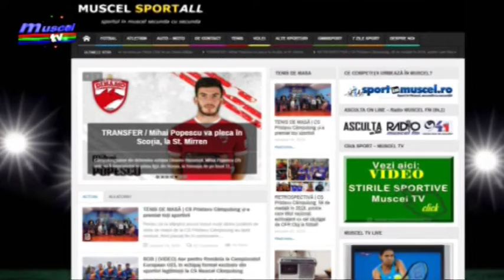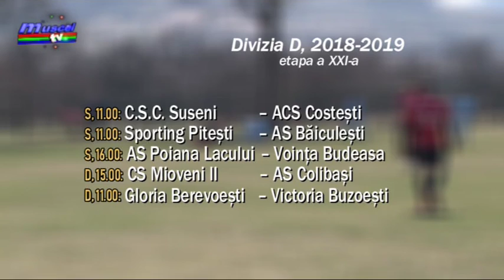jurnal 05 04 2019 sp 4 fotbal mic cupa romaniei sferturi 6 + program div d si cj nord bogdan bur